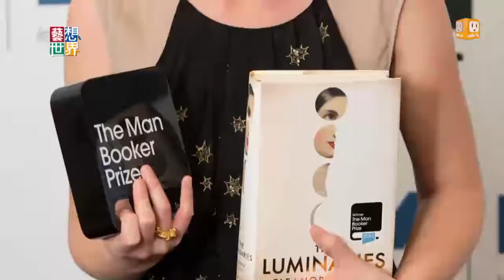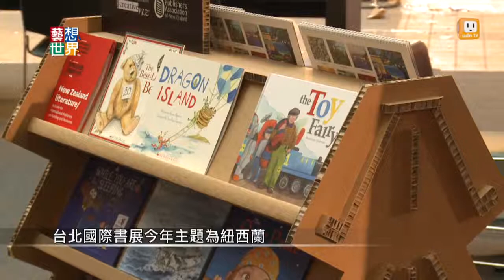《藝想世界》台北書展登場 曼布克獎最年輕得主訪台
一年一度出版界的盛事，台北國際書展2/11登場。今年主題國是和台灣，同樣是島嶼的紐西蘭。出身紐西蘭，史上最年輕的曼布克獎得主-伊蓮諾．卡頓，首次來到台灣跟讀者見面。